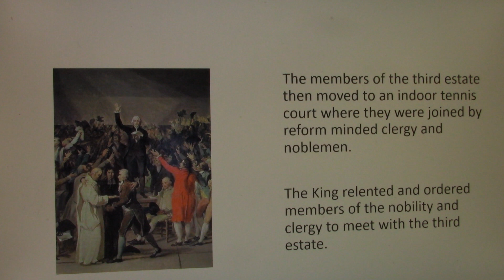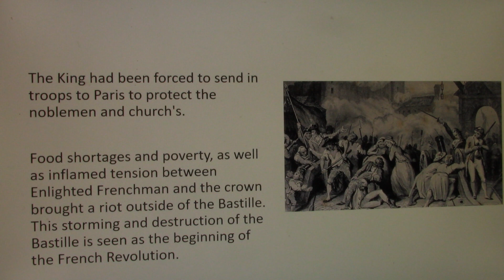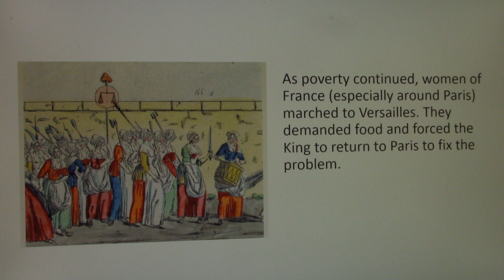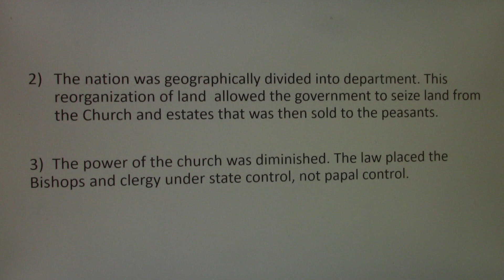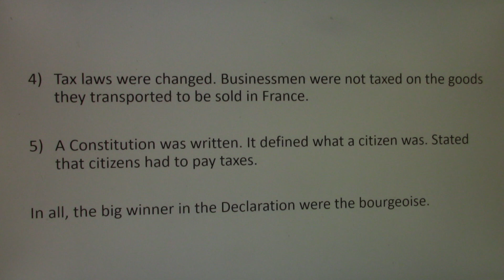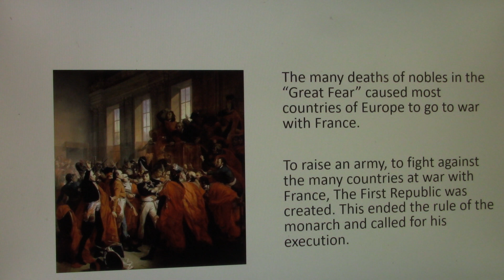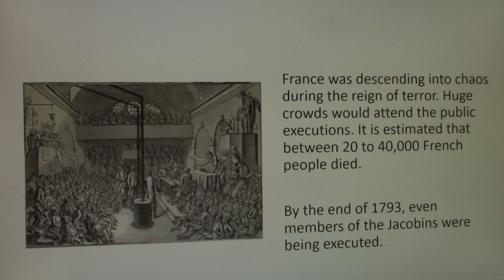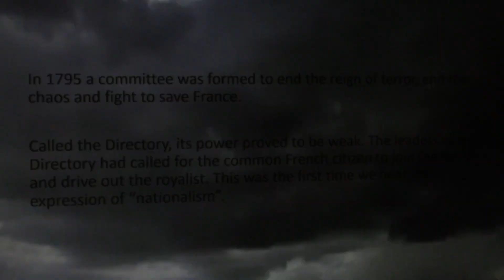January 14 World His